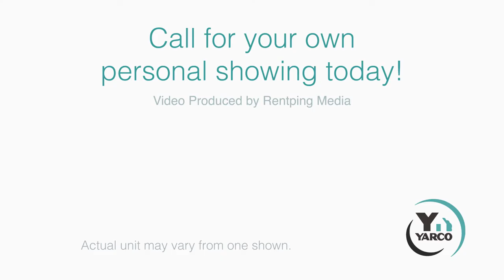St. Michael's Veterans Apts in KCMO - liveatstmichaelsveteranscenter.com - 1BD 1BA For Rent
Welcome to St. Michael's Veterans Center Apartments, located at 3838 Chelsea Drive in Kansas City, Missouri 64128! This is a 1 bedroom, 1 bath area floorplan, professionally managed by Yarco Company, Inc.. Find more information, photos, and videos for St. Michael's Veterans Center Apartments or call to schedule a showing.